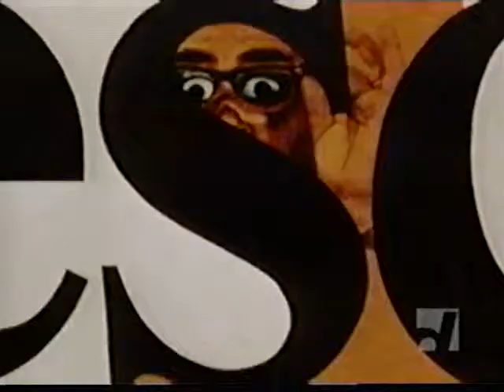Telescope January 4, 1968 Opening